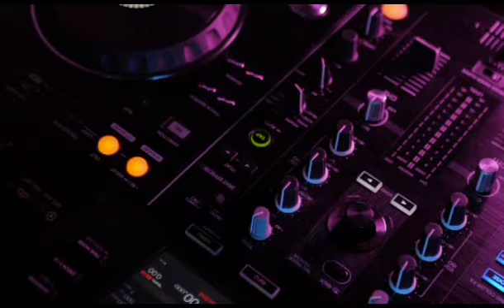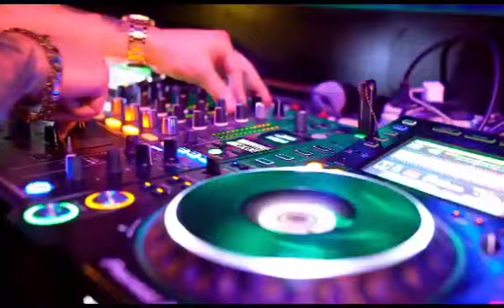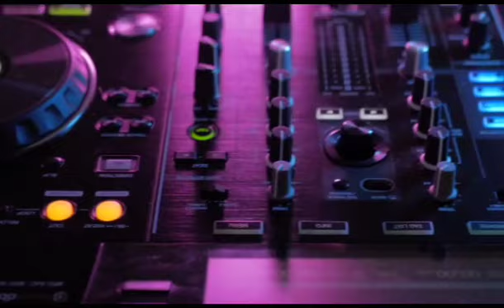Dj Yardee - Mashup mix 2023 #3